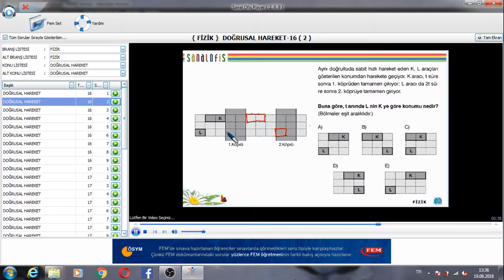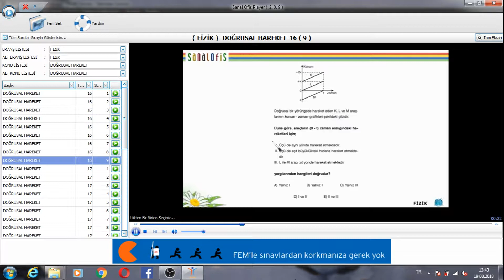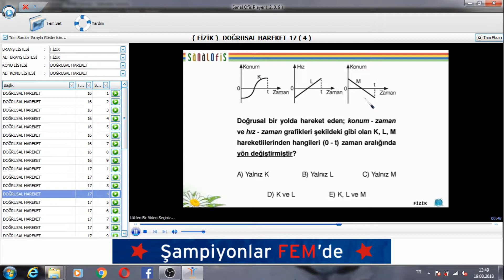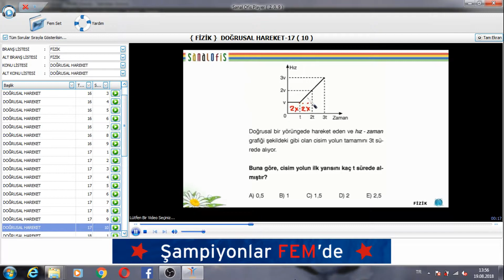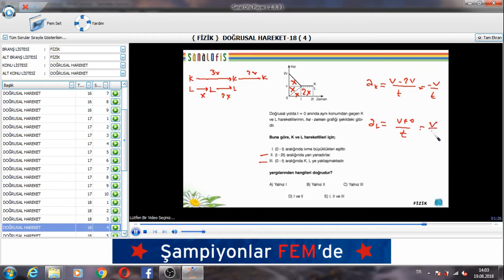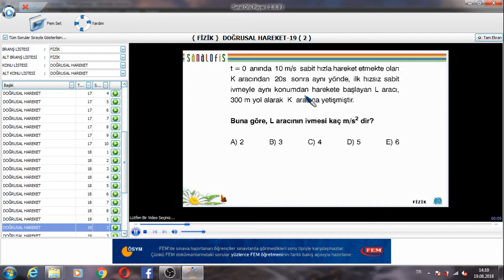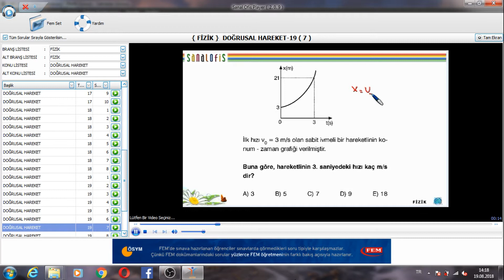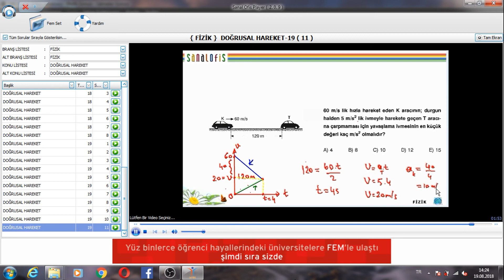Fem Set Fizik Soru Çözümleri - 12 - Doğrusal Hareket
Soruların pdf lerini linkden temin edebilirsiniz.